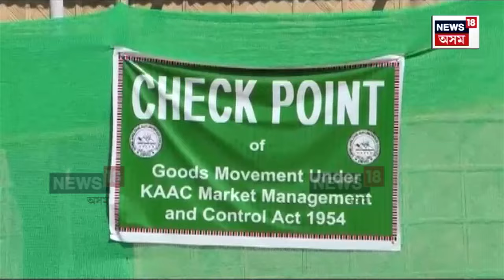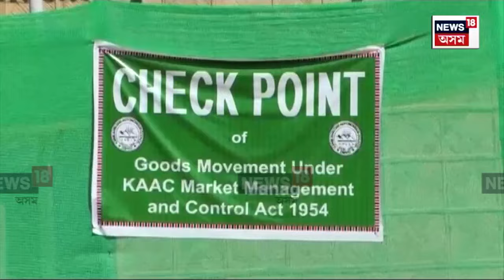Karbi Anglong New Tax | তুলিৰাম ৰংহাঙৰ নেতৃত্বত কাৰ্বি পাহাৰত নতুন কৰ | Tuliram Ranghang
Karbi Anglong New Tax |  তুলিৰাম ৰংহাঙৰ নেতৃত্বত কাৰ্বি পাহাৰত নতুন কৰ
‘তুলিৰাম কৰ’-এ মাধমাৰ শোধাইছে ব্যৱসায়ী-গ্ৰাহকক
কাৰ্বি পাহাৰত নতুন কৰ আৰোপৰ পিছতে তীব্ৰ প্ৰতিক্ৰিয়া
কাৰ্বি আংলং, পশ্চিম কাৰ্বি আংলঙত ‘তুলিৰাম কৰ’ৰ ত্ৰাস
মাছ-কণীৰ পৰা ইটা-বালিলৈ সকলোতে দিব লাগে কৰ

লগতে চাওঁক দিনটোৰ বহু গুৰুত্বপূৰ্ণ খবৰ |